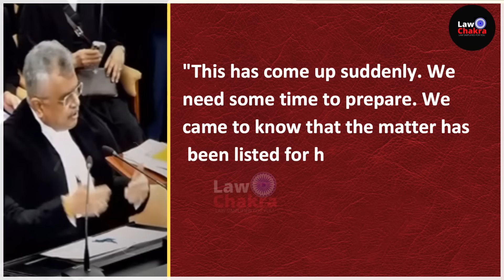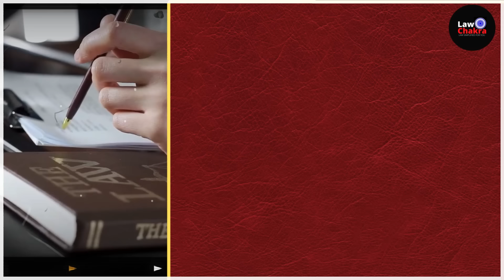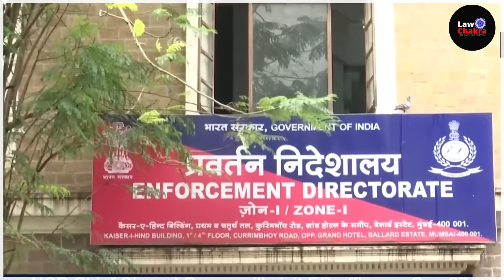ED Power Wrongly Used; Sibal, Singhvi Tells SC